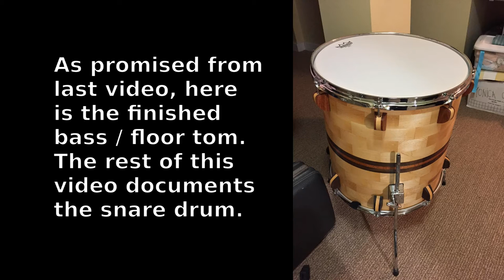Segmented Cocktail Set Construction - Snare (Part 3)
Process of making a segmented floor tom, which (along with a snare drum, which will be the next one I make) will form a basic cocktail drum set.

Part 3 (this video) shows the snare drum.  I use a different approach and jig to route the inside of this one, which helps to avoid the gouges that the router made in the floor tom.